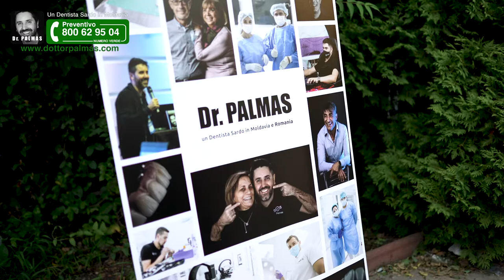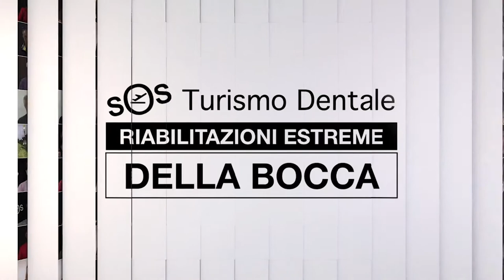Dr Palmas: come si è trovato chi ha messo impianti dentali nel mio policlinico.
i pazienti si sono affidati ad SOS Turismo Dentale, il policlinico del Dr. Palmas, per sistemare la loro bocca afflitta da problemi dentali, con una soluzione all on 6 .

" Sono tornato a sorridere liberamente e a non dovermi coprire la bocca già con i denti provvisori"

Dopo varie ricerche internet, nell'arco di oltre 3-4 mesi si è convinto a contattare SOS Turismo Dentale.

In questo video racconta la sua esperienza con i membri del team e con il Dr. Palmas, che senza dubbio consiglierebbe a chiunque ha problemi dello stesso tipo (bocche da riabilitare completamente, all-on-4, all-on-6, all-on-8).